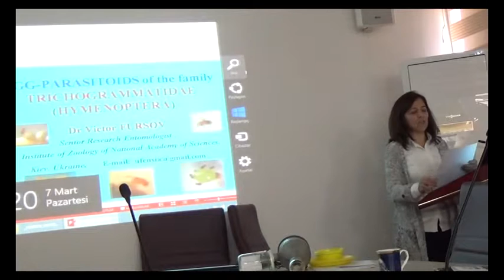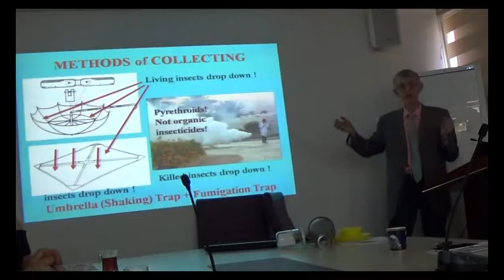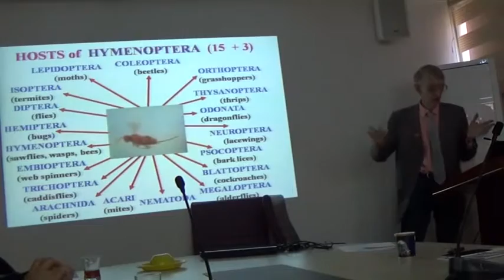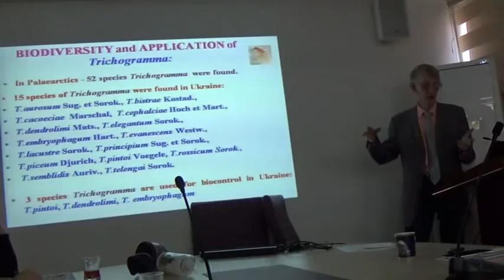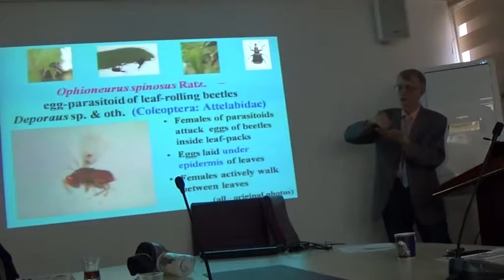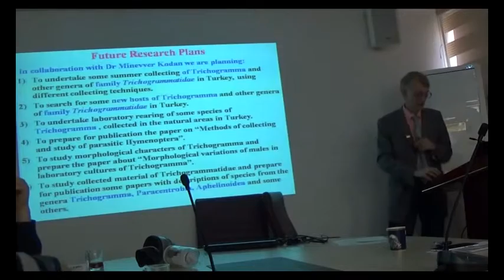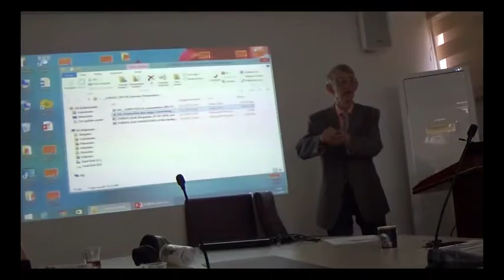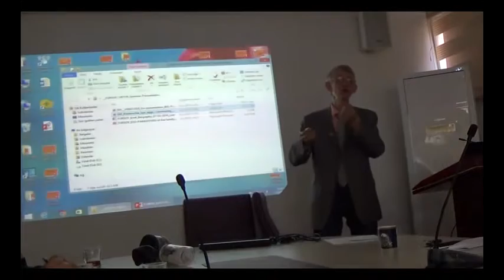Dr Victor Fursov: Trichogrammatidae (Hymenoptera) as Egg-Parasitoids of Agricultural Pests, Turkiye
Dr Victor Fursov: Trichogrammatidae (Hymenoptera) as Egg-Parasitoids of Pests, Turkiye 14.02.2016 (FULL LECTURE) PRESENTATION in ANKARA, TURKEY (Lecture): Dr Victor Fursov: The family Trichogrammatidae (Hymenoptera, Chalcidoidea) as Egg-Parasitoids of Agricultural and Forestry Pests, and important Biocontrol Agents to Control Agricultural Pests, it was presented at Central Plant Protection Institute, in Ankara, Turkiye 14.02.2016., Dr Victor Fursov – senior Research Entomologist at the Department of Taxonomy of Entomophagous insects and Ecological Principles of Biocontrol in the Institute of Zoology of National Academy of Sciences in Kiev, Ukraine (in 2016). He received his PhD in entomology on Thesis titled “Taxonomy and Biology of the family Trichogrammatidae (Hymenoptera, Chalcidoidea)” in 1988.
Now Dr Victor Fursov continue his research on taxonomy, biology, fauna and distribution of egg-parasitoids of different families of chalcid wasps (Trichogrammatidae, Mymaridae, Agaonidae, Eulophidae) and some platygastrid wasps (Scelionidae). These parasitic wasps are important natural enemies of different pests of agriculture and forestry worldwide.
Dr Victor Fursov is a specialist on the taxonomy of an economically important group of parasitic wasps of the family Trichogrammatidae.
Dr Victor Fursov published a series of papers on the taxonomy and biology of different beneficial parasitic wasps and descriptions of new for the science species. Dr Victor Fursov published 2 separate books, Chapters in 8 books with co-authors, 73 scientific papers and 30 papers in educational journals and 60 Conference proceedings.
Dr Victor Fursov has visited different research centers (England; Ireland; France; Italy; Hungary; Switzerland; Finland; Sweden; China; Japan; Mexico).  Dr Victor Fursov presented the results of his research at various International Congresses (England, Egypt, Switzerland, Finland, and Sweden).

VIDEO RECORDED:    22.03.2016  Ankara, the capital of Turkey. Recorded by Dr Victor Fursov, Entomologist & Beekeeper in Ukraine,

Dr Victor Fursov: Trichogrammatidae (Hymenoptera) as Egg-Parasitoids of Pests, Turkiye 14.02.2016